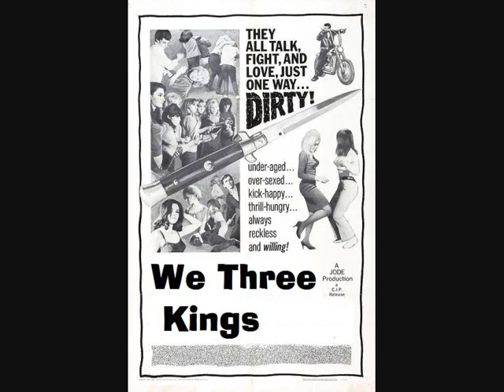We Three Kings - Its Not Easy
90s Garage Punk revival revival.